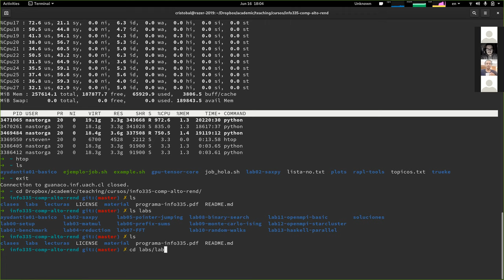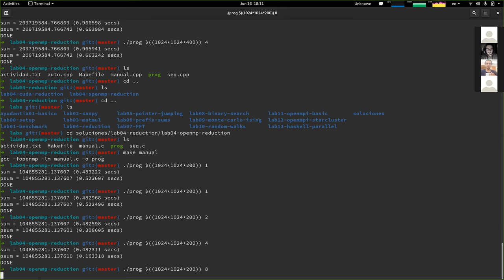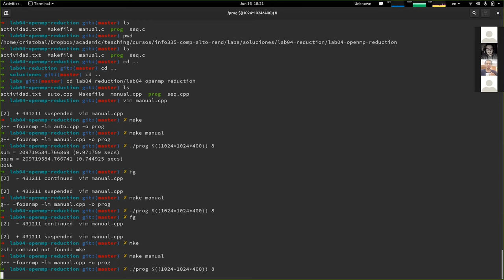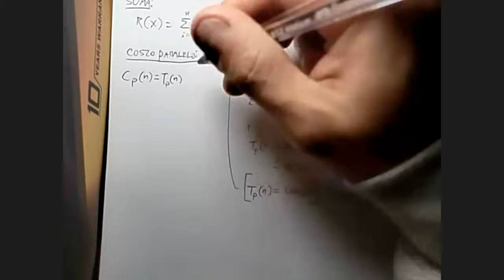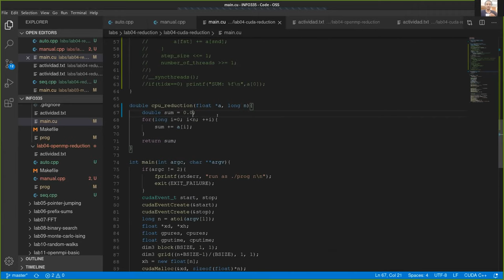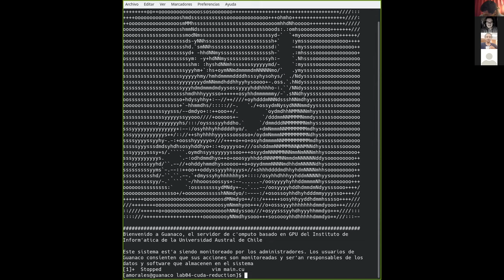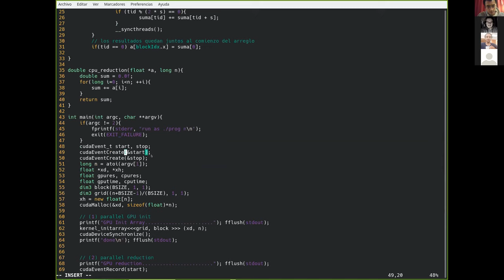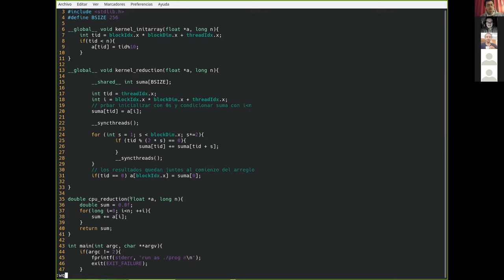[INFO335] Clase 08 - Reducción paralela (parte 2)